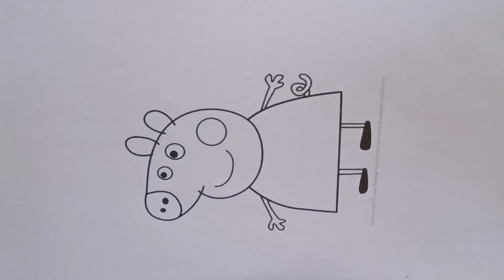Drawing and Coloring Made